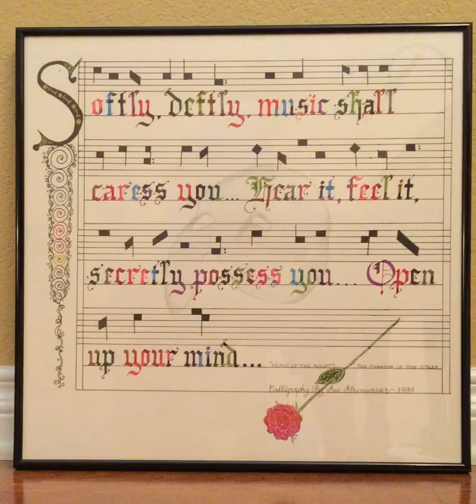Sue playing Silent Sunlight by Cat Stevens. Art work by Sue.